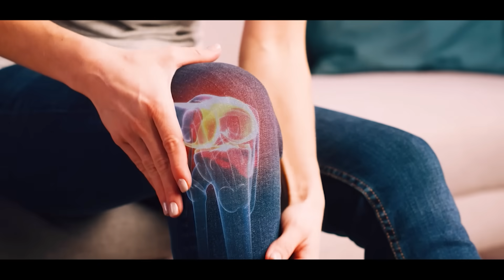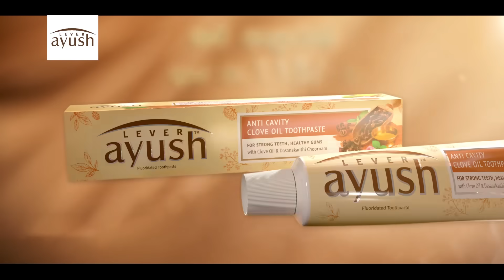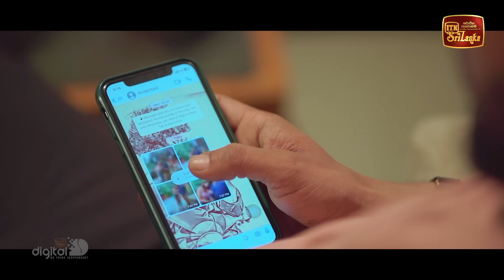Jaanu | Episode 157 - (2023-09-29) | ITN